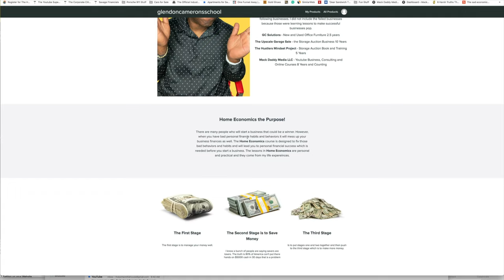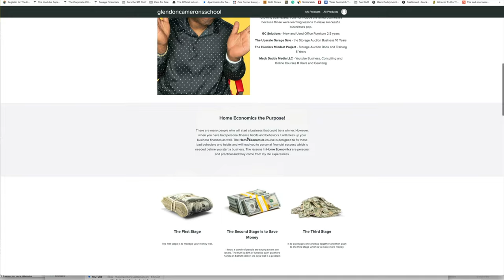The Problem with Financial Literacy teaching should be about how to make money not money schemes